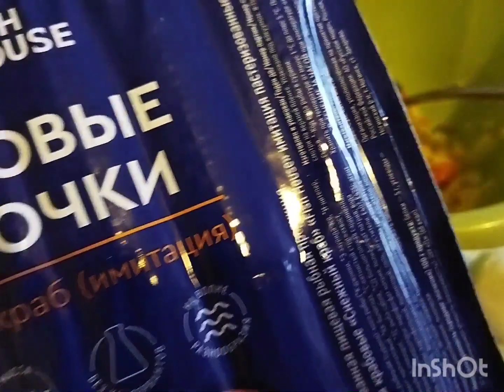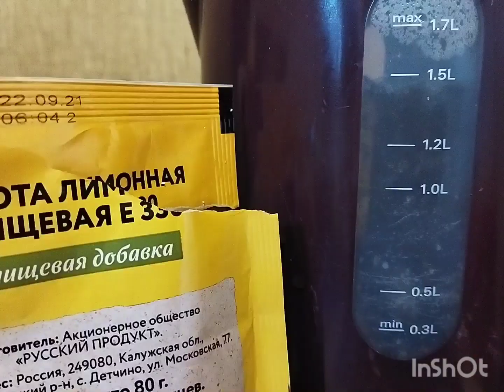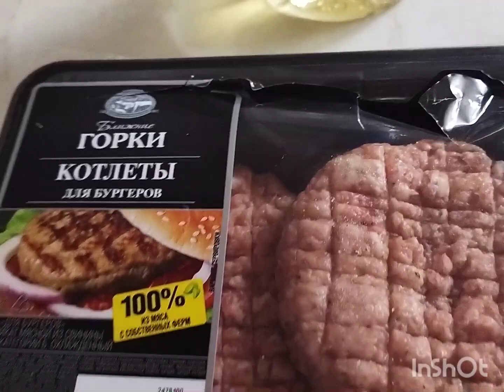Самса в лаваше, Квашена капуста.